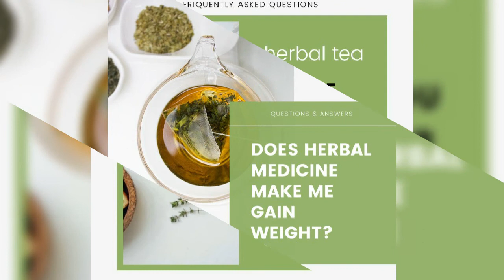Frequently Asked Questions